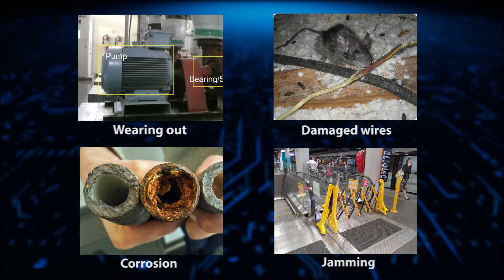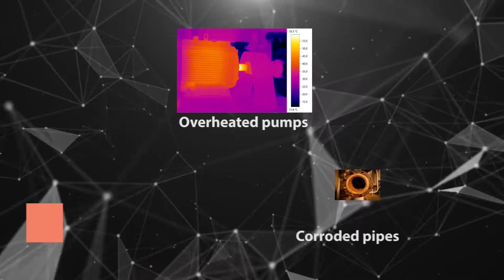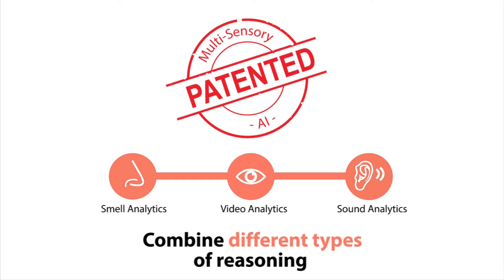Preventive Maintenance - iOmniscient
Go to our website to know more Preventive maintenance is the best way to keep a system or running for a long time without having to deal with issues in the future. With iOmniscient's multi-sensory system we are capable of detecting several possible issues before they can happen, promoting good health on all systems.